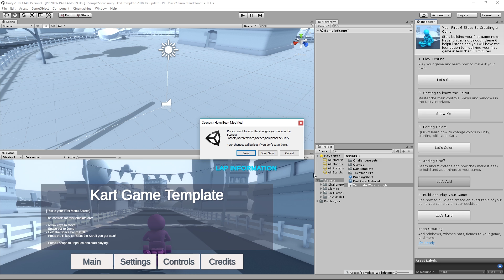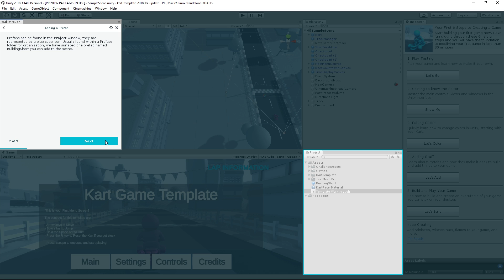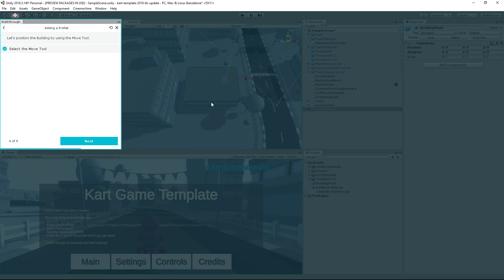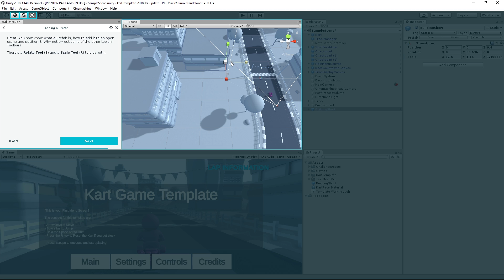How to Add and Edit Objects by Instantiating Prefabs (Official Unity Tutorial)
Wondering how to make a game for beginners using the Unity engine? Great! The Official Guide to Your First Day in Unity is a Unity beginner tutorial series that shows you all the basics — from the Unity download step to modding, playing, and sharing your playable game in as little as 30 minutes!

In this fifth Unity tutorial, we introduce you to the Adding a Prefab In-Editor Tutorial (formerly titled “Adding Stuff”). Doing the In-Editor Tutorials is the best way to learn Unity for total beginners! In this In-Editor Tutorial, you will continue to change your game using more Scene view tools. You’ll learn how to create a prefab in Unity by instantiating (cloning/spawning) one. You will instantiate a prefab, then add it to your scene, and move, rotate and scale it.

Check out all of the videos from The Official Guide to Your First Day in Unity

BONUS! Save the date for our upcoming online Unity game jam for beginners, hosted by experts, and fun for all

P.S. If your screen doesn’t look exactly the same as what you see in the video, that’s OK, you can always view the latest text version of the Unity In-Editor Tutorial